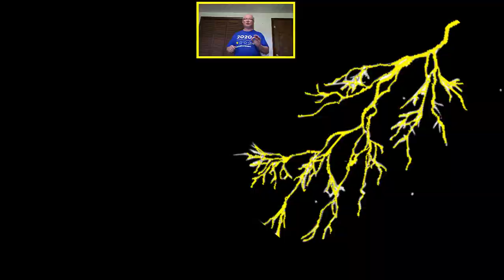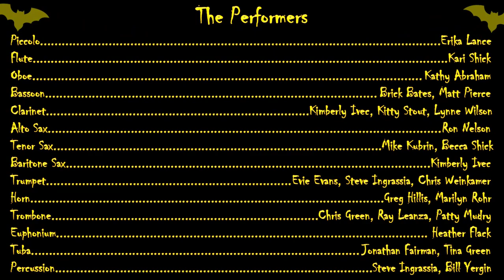LECB Presents A Night On Bald Mountain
The Lake Effect Concert Band, under the direction of Greg Hillis, presents the fifth in our series of "Living Room Concerts."  Please enjoy A Night On Bald Mountain, by Modest Moussorgsky, arranged by John Higgins.